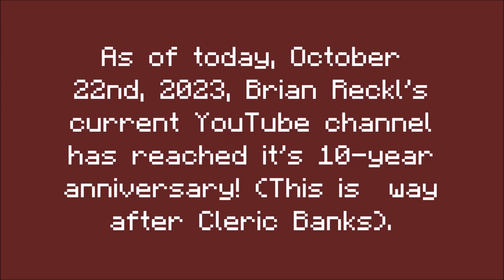has reached it's 10-year anniversary!